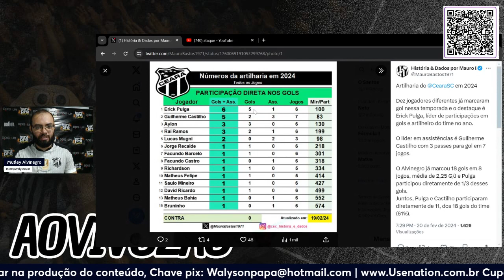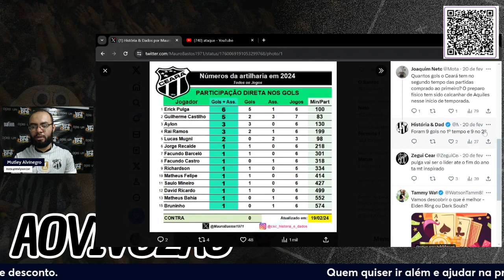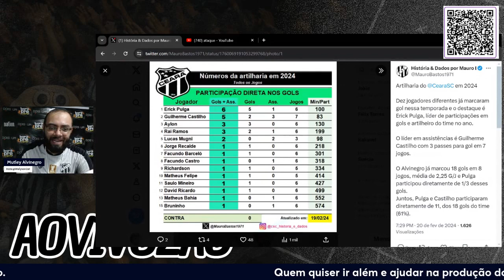ANALISANDO O ARSENAL OFENSIVO DO CEARÁ!